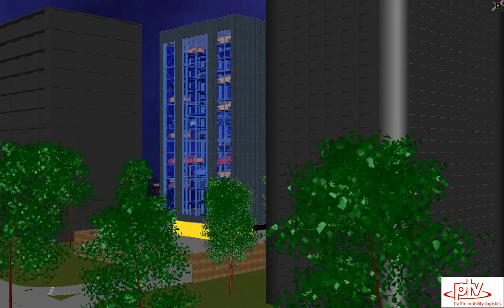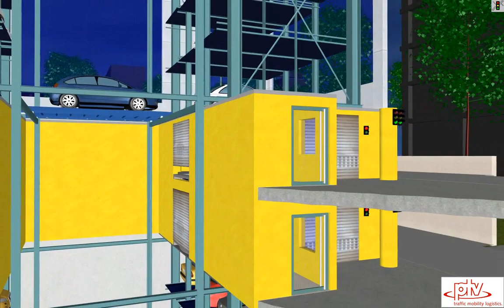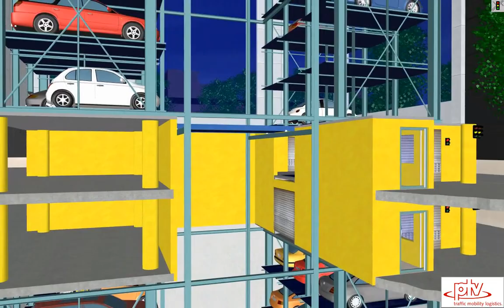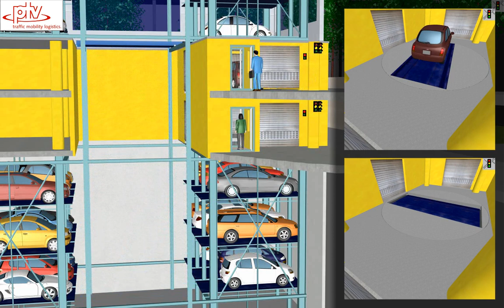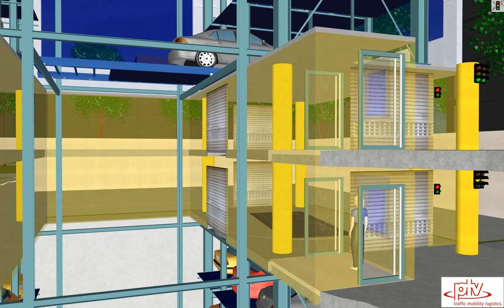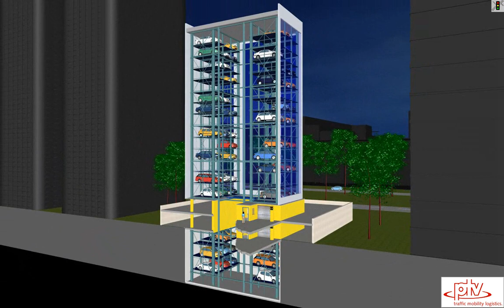PTV Vissim: Automated Parking Simulation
This PTV Vissim simulation shows a fully automated multi-storey car park based on the multiparker car park in Istanbul, Turkey. It shows one of the 6 identical segments with 102 parking spaces each. The complete structure features a total of 612 parking spaces on 17 parking levels with a height of 38m.
Cars enter and exit through transfer areas. There are 2 transfer areas available per segment (on different levels) with a turntable each and secure passenger access. Drivers park their car in a transfer area on a pallet and then leave the car park. The system then automatically parks the car in the tower using the nearest available slot. As the driver returns to the car park, after personal identification the system fetches the car and provides it in the corresponding transfer area.
The simulation control is done through the VISSIM COM interface with extensive programming using Excel VBA (Visual Basic for Applications). The initial filling state of the car park is defined in a spreadsheet and can be changed easily. Evaluation variables and results are displayed in another Excel spreadsheet for a convenience.
COM-scripting vastly enhances PTV Vissim's field of applications as it provides a means of simulating special real- world situations that due to their specifications may not entirely be simulated directly inside PTV Vissim.